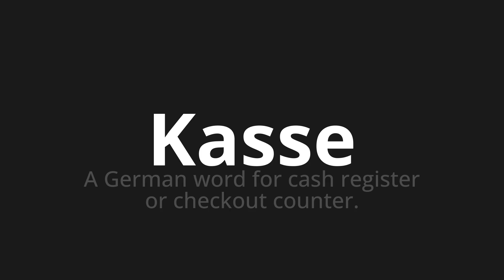How to pronounce Kasse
Master the Pronunciation of 'Kasse which means cash register' - which means : A German Word for Cash Register or Checkout Counter. 📝 with @PronunciationGerman 🎓🗣️ - [Your Guide to German]

Learn to pronounce 'Kasse' perfectly in German with our easy and engaging tutorial by @PronunciationGerman! 📖📽️ In this comprehensive video, we provide you with native speaker examples 🗣️👂 and phonetic breakdowns 🎵 to ensure you get the pronunciation just right.

How to say Checkout in German